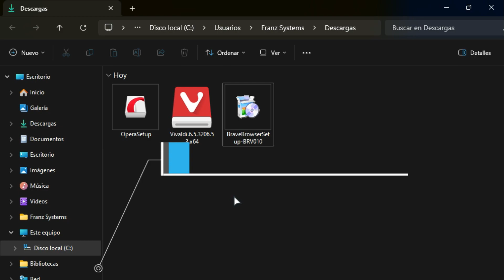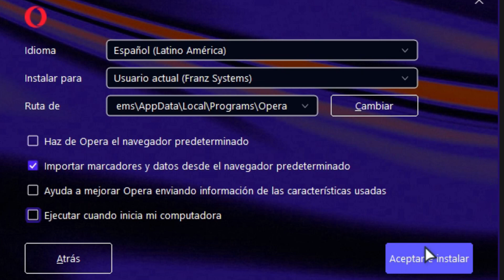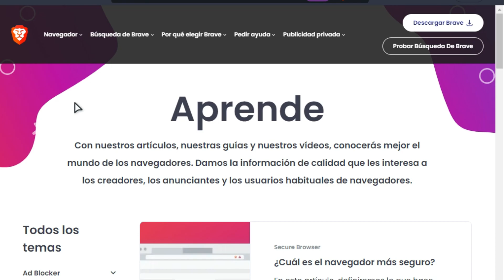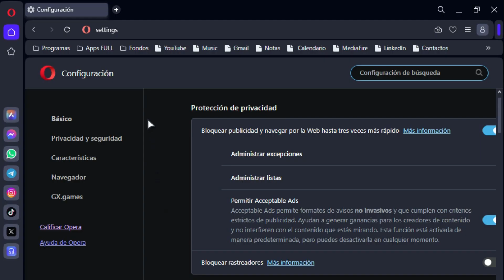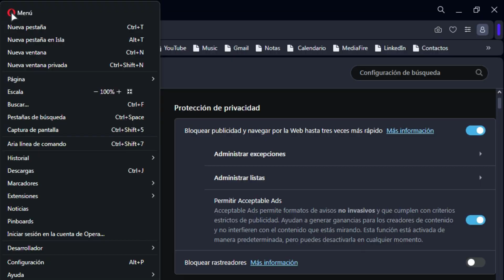🌐 TOP 3 Navegadores 2024 ᴴᴰ |【Vivaldi, Brave, Opera】